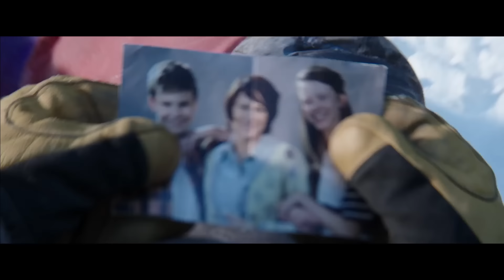Everest - Official Movie Trailer (Universal Pictures)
Inspired by the incredible events surrounding an attempt to reach the summit of the world’s highest mountain, Everest documents the awe-inspiring journey of two different expeditions challenged beyond their limits by one of the fiercest snowstorms ever encountered by mankind.  Their mettle tested by the harshest elements found on the planet, the climbers will face nearly impossible obstacles as a lifelong obsession becomes a breathtaking struggle for survival.  The epic adventure stars Jason Clarke, Josh Brolin, John Hawkes, Robin Wright, Michael Kelly, Sam Worthington, Keira Knightley, Emily Watson and Jake Gyllenhaal.

Everest is directed by Baltasar Kormákur (2 Guns, Contraband) and produced by Working Title Films’ Tim Bevan and Eric Fellner, Cross Creek Pictures’ Brian Oliver and Tyler Thompson, as well as Nicky Kentish Barnes and Kormákur.

Universal Pictures and Walden Media’s presentation of Everest—in association with Cross Creek Picture—is adapted for the screen by William Nicholson (Gladiator) and Oscar® winner Simon Beaufoy (Slumdog Millionaire).

The film was shot on location in Nepal on the foothills of Everest, the Italian Alps and at Cinecittà Studios in Rome and Pinewood Studios in the U.K.  Universal will distribute Everest worldwide.

Genre:  Epic Adventure
Cast: Jason Clarke, Josh Brolin, John Hawkes, Robin Wright, Michael Kelly, Sam Worthington, Keira Knightley,
Emily Watson and Jake Gyllenhaal
Directed by:   Baltasar Kormákur
Screenplay by:  William Nicholson and Simon Beaufoy
Produced by:   Tim Bevan, Eric Fellner, Baltasar Kormákur,
Nicky Kentish Barnes, Brian Oliver, Tyler Thompson
Executive Producers:  Angela Morrison, Liza Chasin, Evan Hayes,
Randall Emmett, Peter Mallouk, Mark Mallouk,
Lauren Selig